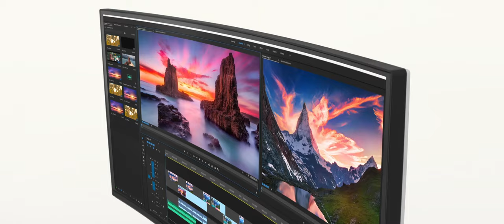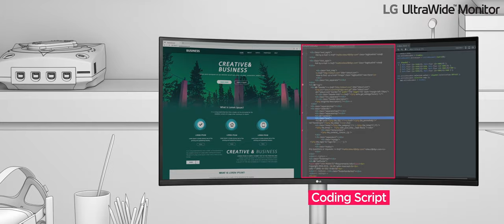LG’s 38WN95C – The Curved Nano IPS UltraWide QHD+ (3840x1600) HDR Monitor with Thunderbolt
Meet the LG UltraWide 38WN95C Monitor, the CES 2020 Innovation Award Honoree, and the winner of TIPA WORLD AWARDS 2020 BEST PROFESSIONAL VIDEO MONITOR. The large 38-inch Nano IPS curved screen with 24:10 aspect ratio features an impressive 3840x1600 resolution, with VESA DisplayHDR™ 600 certified, and highly accurate 98% DCI-P3 color gamut. Users can seamlessly edit several clips and simultaneously run various programs without enlarging or reducing timelines. Connectivity excels with Thunderbolt 3 and two HDMI 2.0 ports, DisplayPort 1.4, and 2x USB 3.0 ports. Featuring 1ms response time, 144Hz refresh rate, and NVIDIA® G-Sync® compatible, it also provides excellent image quality in games.

- LG UltraWide™ Monitors  : “See More, Create Better.”
 Look wider and horizontally. Concentrate at a glance without the hassle of changing windows.
 Empower your potential with the LG UltraWide™ Monitor, and create even more amazing things.